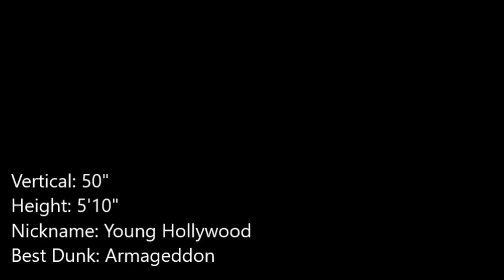Top 10 Dunkers in the world